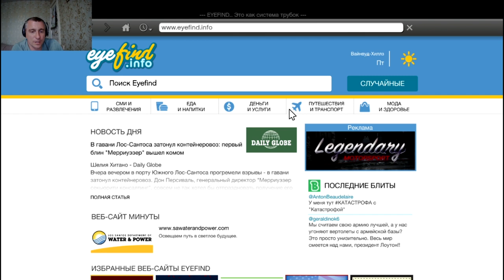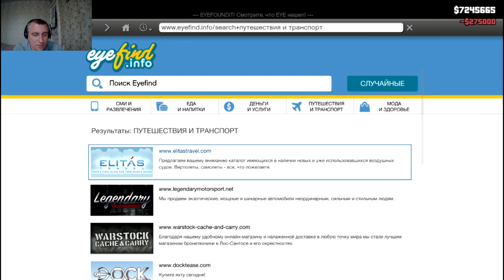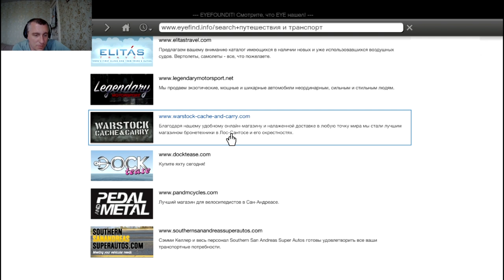Ядерное оружие ! Grand Theft Auto V #14